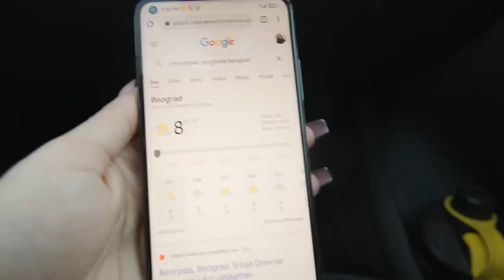Udario Nas Je Punto na Semaforu!! *Vozač na Telefonu*